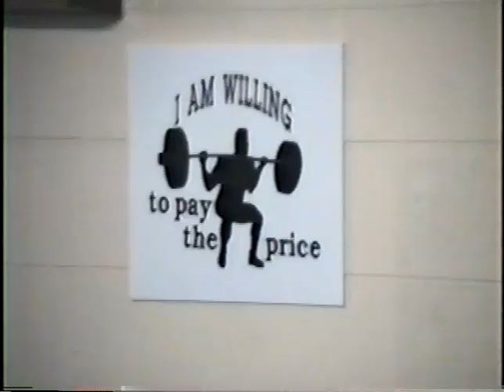1990 Austin Reagan Raider Highlight Film - 12-1 Record; 26-4A District Champs, Regional Finalists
Head Coach Dennis Ceder, my dad, hero, mentor, and best of all...my friend.
Players include Louis Hickman, Jack Williams, Carlos Chester, Reggie Brown, Greg Bell, Anthony McGinnis, Jimmy Moore, Adrian Shaw, Anthony Taylor, Billy Holmes, Zach Anderson, Erik Gronberg, and many more.